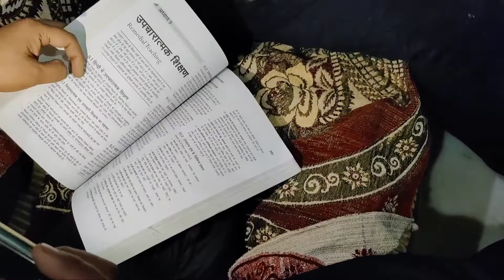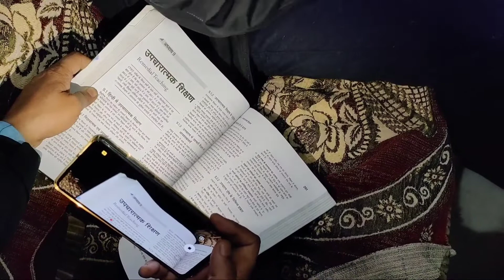सक्षम सिंह quantum speed reading demo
Aap bhi apne 5 se 15 saal tk k bacchon ka third eye activation aj hi kraye.

also follow my other you tube channel- fitness with rachana

on MX taka Tak- Rachana gupta